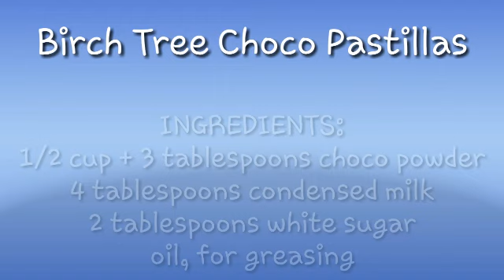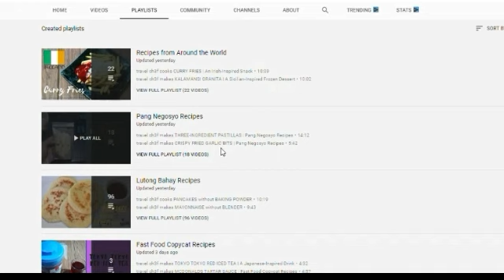Three Ingredient BIRCH TREE CHOCO PASTILLAS with Packaging Ideas | Travel Chef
The combination of chocolate powder and condensed milk in this delicious sweet treat is just perfect.  Enjoy this Birch Tree choco pastillas at home by following my step-by-step instructions.

INGREDIENTS:
1/2 cup + 3 tablespoons choco powder
4 tablespoons condensed milk
2 tablespoons white sugar

For the English version of the recipe, check out this